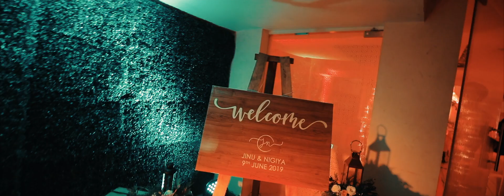JINU + NIGIYA WEDDING HIGHLIGHTS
San Ads Presentation